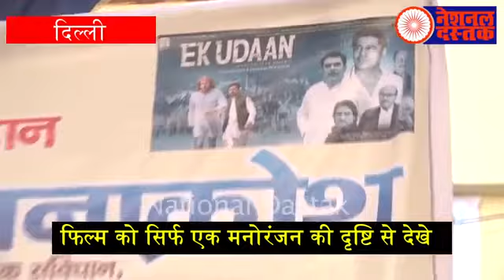Dalit Movie: Release से किसने रोकि???